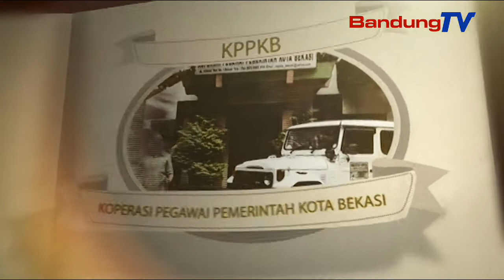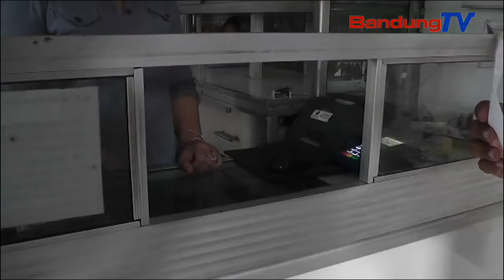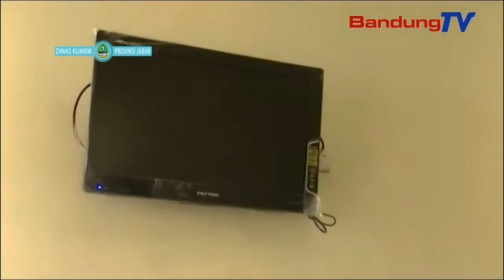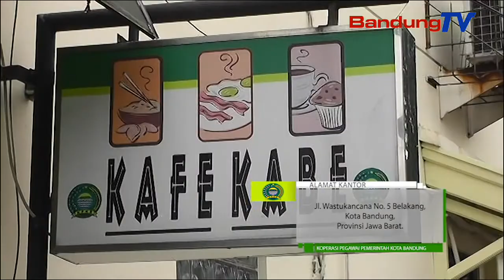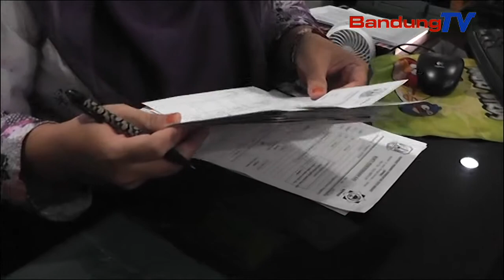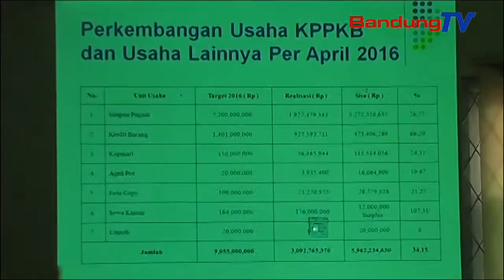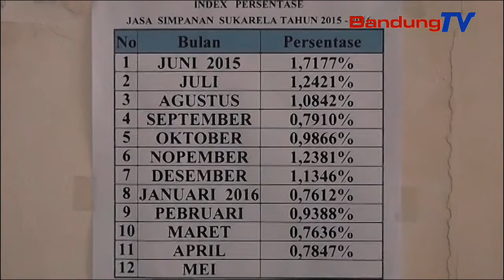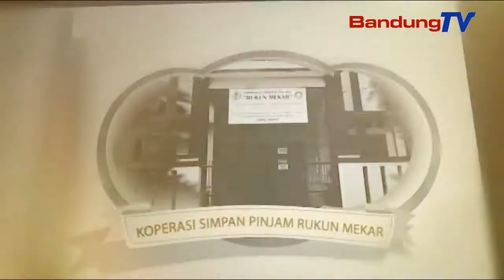DINAS KUMKM JABAR VISUALISASI KOPERASI SKALA BESAR 2016